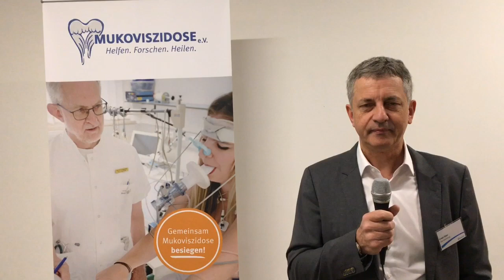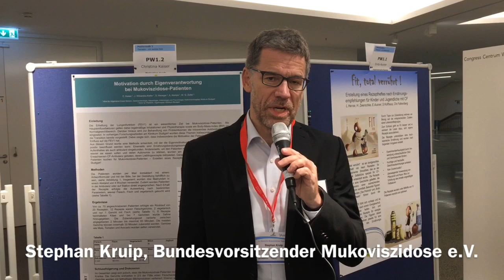21. Deutsche Mukoviszidose Tagung 2018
Vom 22.11. bis 24.11. fand in Würzburg die größte Mukoviszidose-Behandlertagung im deutschsprachigen Raum statt. Als Themen wurden u.a. chronische Lungeninfektion und Lungentransplantation, Pilzinfektionen sowie mutationsspezifische Therapien behandelt. Im Rahmen der Veranstaltung stellte der medizinische Leiter des Deutschen Mukoviszidose-Registers, PD Dr. med. Lutz Nährlich, die aktuellen Ergebnisse zur Mortalität bei Mukoviszidose vor, wonach erstmals Aussagen über die Lebenserwartung für heute Neugeborene mit Mukoviszidose in Deutschland möglich sind